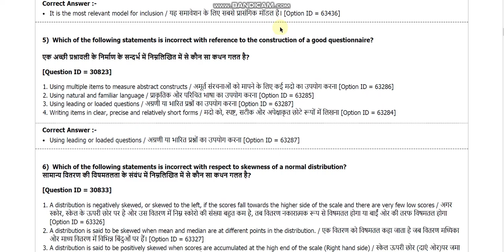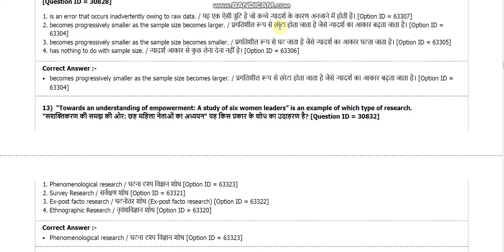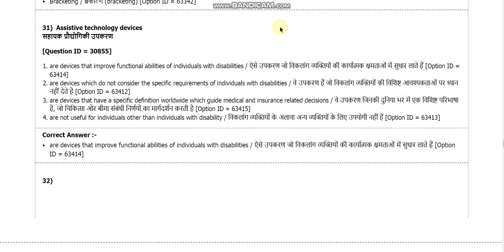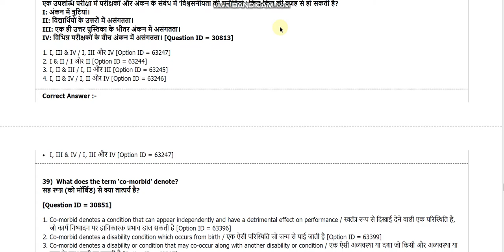DU MPhil and PhD in education entrance paper 2018 by hitesh kumar